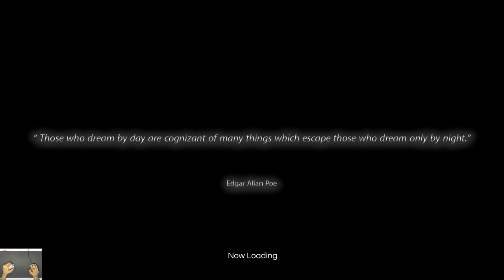i was told to never TRY this horror game | IMAGO: Beyond the Nightmares part-1 | steam game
I like to do commentary walkthroughs and playthroughs of games like the gta v, fortnite,  Minecraft and first time a horror game in this video. So sit back  relax and let's take a look at the most exciting horror games still coming in 2022...The most exciting horror games still coming in 2022. This is the funniest horror game ever.
Hope you enjoy this horror game...